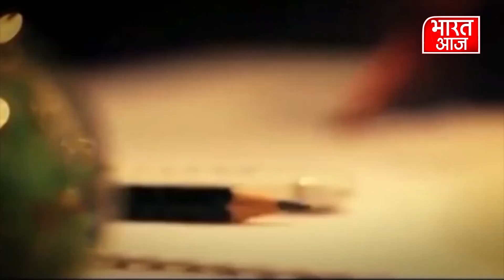Delhi: एक और दरिंदा छात्रा पर फेंका तेजाब | Delhi Aaj - Sabse Aage | Latest News | Crime News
राजधानी दिल्ली में एक दिल दहला देने वाली घटना सामने आई है, द्वारका जिले के इलाके में एक लड़के ने एक छात्रा पर तेजाब फेंक दिया। घटना सुबह करीब 9 बजे की है। बच्ची को सफदरजंग अस्पताल रेफर किया गया है। दिल्ली पुलिस के अधिकारी भी अस्पताल पहुंच रहे हैं

Delhi Aaj - Sabse Aage

दिल्ली आज के साथ देखिये देश-विदेश की सभी महत्वपूर्ण और बड़ी खबरें |